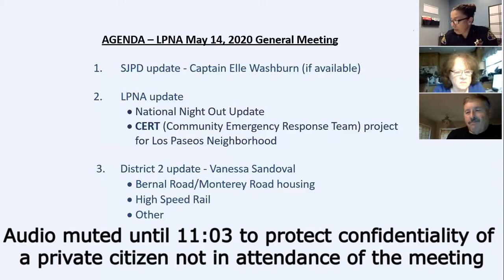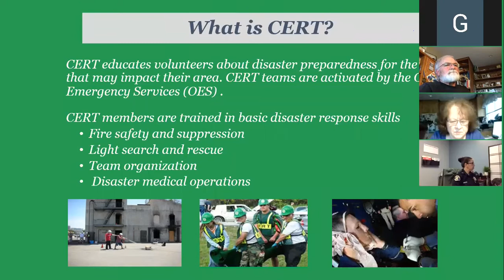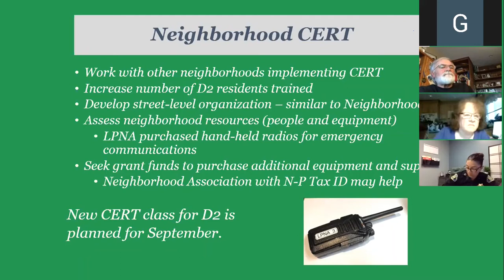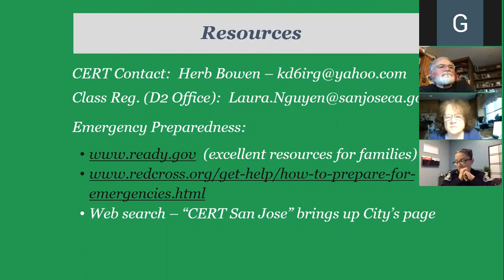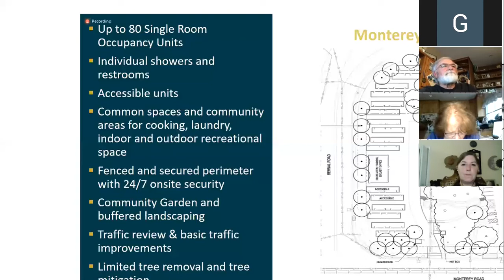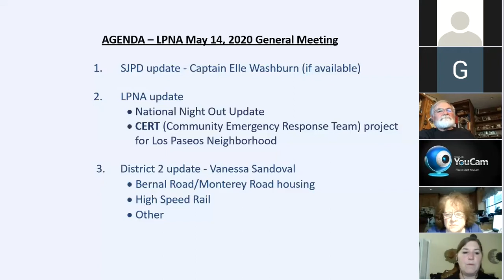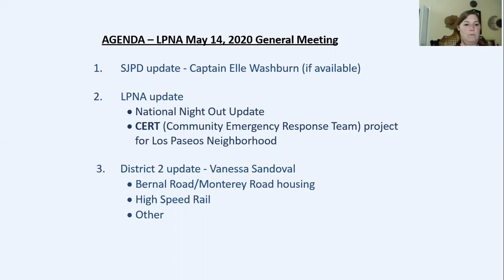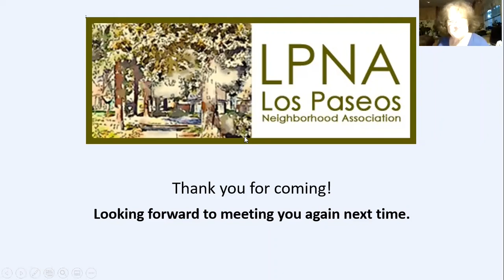LPNA General Meeting 20200514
Due to the pandemic and Shelter-in-place order, the May 14th LPNA General  Meeting was held via Zoom conferencing. The contents are listed by timestamp below:

00:00 SJPD update
11:03 SJPD update after audio edit
18:10 National Night Out update
20:00 CERT Program and training
28:50 District 2 update - Vanessa Sandoval - Bridge Housing
50:20 D2 update - High Speed Rail (HSR)
1:00:00 Misc questions and issues